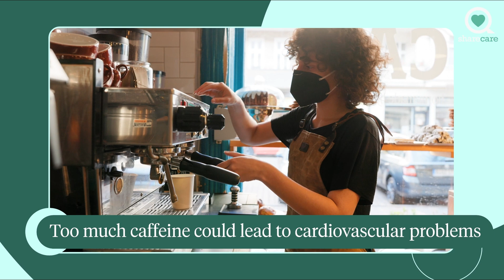Is There Such Thing as Too Much Caffeine? | Ask The Experts | Sharecare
Can you consume too much caffeine?

Is There Such Thing as Too Much Caffeine?